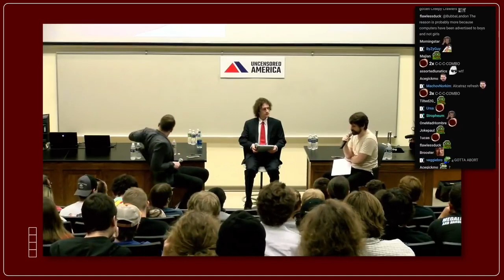Destiny Advocates For Trans Awareness in Schools @ University of TN HIGHLIGHTS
I have never seen any online figure with the same level of competence in confronting conservatives about social issues as Destiny. It's why I fell in love with his content in 2018.